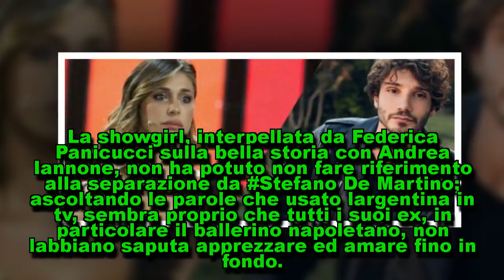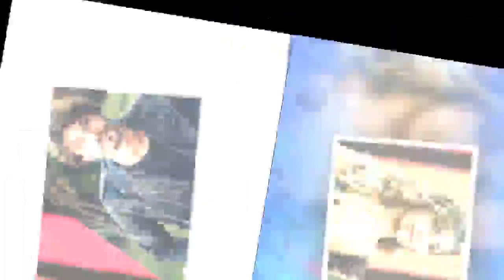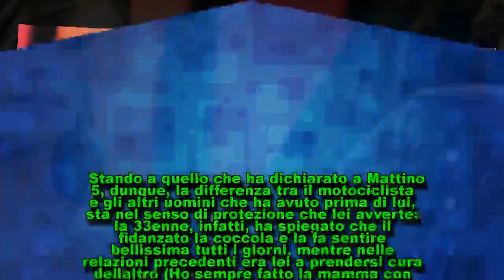Gossip, Belen Rodriguez ancora contro Stefano De Martino: 'Mi ha fatta soffrire'